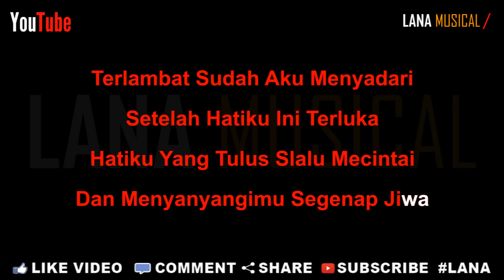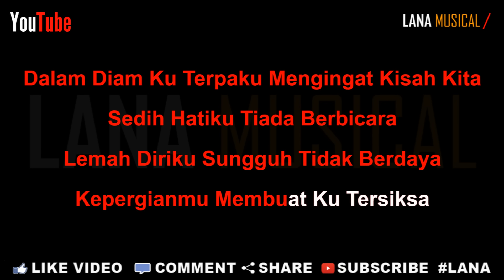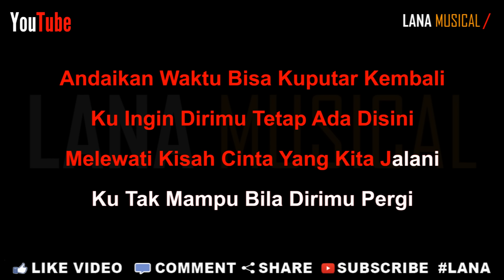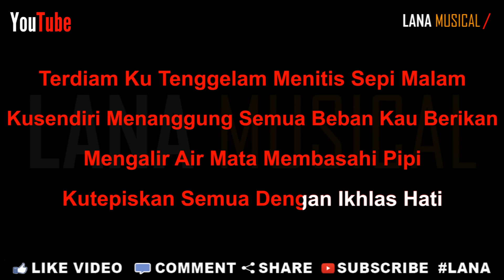Nazia Marwiana - Terdiam Sepi (Karaoke) | LMusical